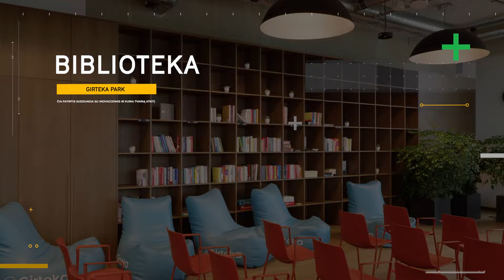CONRES | „GIRTEKA PARK" verslo centras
Tai A+ energinės klasės pastatas su ant stogo sumontuotomis saulės baterijomis, kurios pagamina apie 10 proc. verslo centro metinio elektros energijos poreikio. Požeminėje automobilių stovėjimo aikštelėje įrengta 370 vietų automobiliams, elektromobilių įkrovos vietos, dviračių saugyklos ir dviratininkams skirtos dušinės bei persirengimo kambariai. Verslo centrui suteiktas BREEAM „New Construction Excellent“ sertifikatas.